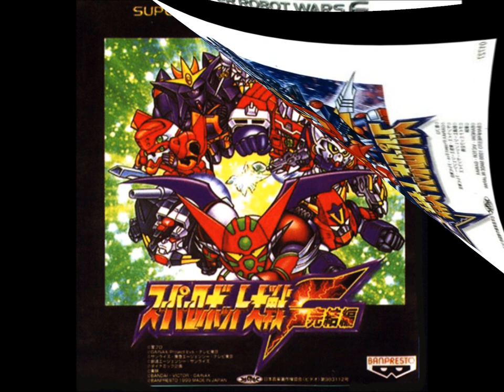SRW F/F Final/Complete Box - Wind of Ragran